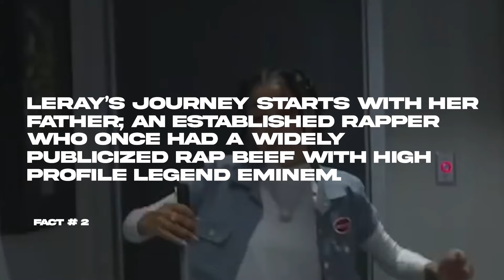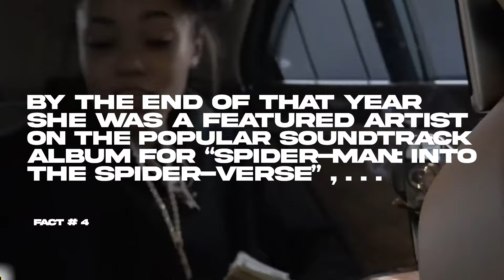Coi Leray facts you never knew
Coi Leray's been hittin' the scene hard, no joke. She skyrocketed outta nowhere, catchin' everyone off guard with her unique flow and vibe. Her sound? It's got a whole lotta fans vibin'!

We hit the archives and did some deep digging. Guess what? We stumbled on some wild content and facts about Coi Leray that'll blow your mind! Stuff so fresh, we hadn't even heard or seen it before. You think you know Coi? Wait 'til you check out what we found – it's all about those hidden gems and unknown tales from her come-up days!

Here at New Music Fridays, we bring together all of the best Throwback Content that we can find and bring it straight TO YOU! ✅

What artists do you want to see us find THROWBACKS for?